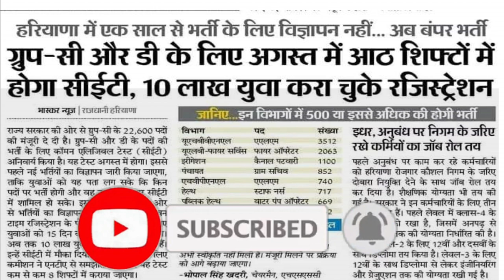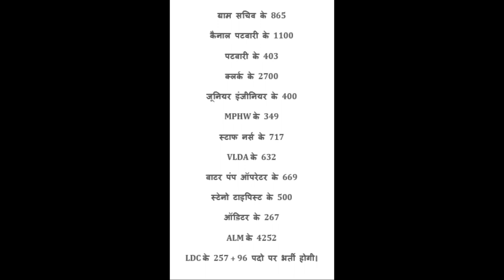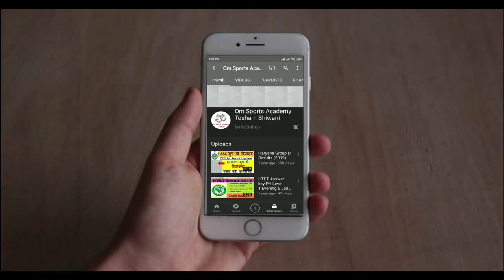Haryana Group D Bharti 2022 || hssc | haryana group d new vacancy 2022 | group d ki new bharti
👇 To Download This PDF Join The Telegram Channel 👇.

1 STC Jabalpur Relation Bharti 2021
1 STC Relation bharti 2022
3 eme centre bhopal relation bharti 2021
3 eme centre relation bharti 2021
1 eme centre secunderabad relation bharti
1 eme centre relation bharti 2021
1 stc jabalpur relation bharti 2021
2 stc goa relation bharti 2021
2 stc goa relation bharti

@Om Sports Academy Tosham Bhiwani